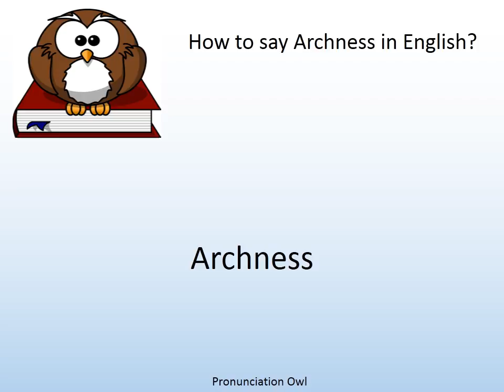How to say Archness in English? - Pronunciation Owl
How to say Archness in English? Learn the pronunciation of Archness!